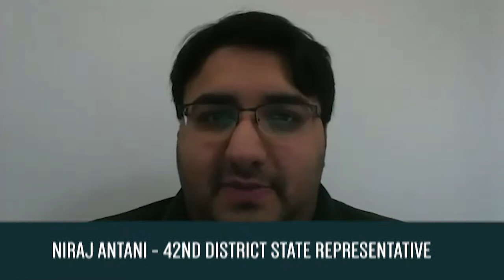Legislative Discussion with Niraj Antani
We welcomed 42nd District State Representative Niraj Antani to our Virtual Legislative Meeting on August 12 for a discussion on the many issues pressing at the statehouse.